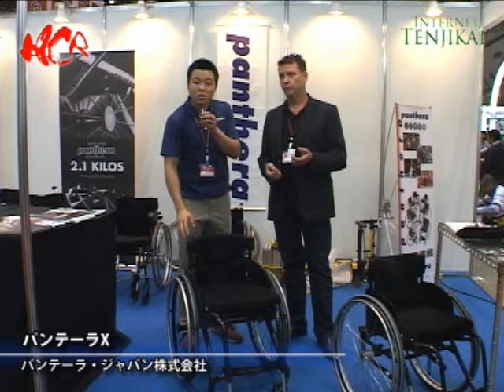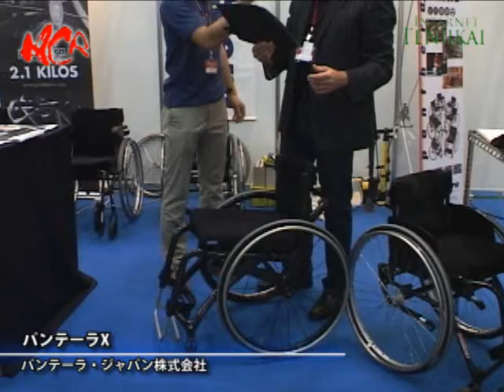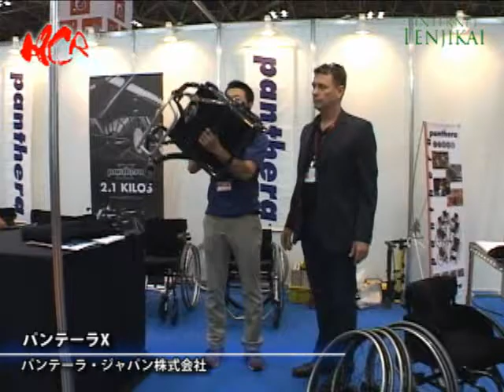[H.C.R.2011] Pantera X - Panthera Japan Inc.